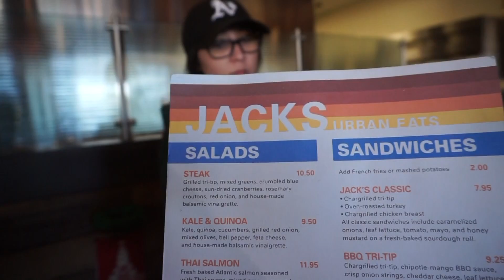PLAYING WITH MY DJI DRONE | VLOG #93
What's up everyone?! Another VLOG. Christmas, Droning, Dog Park Fun, Car Fun with my Cousin, Lot's of embarrassing singing and dancing going on in this vlog. Haha!